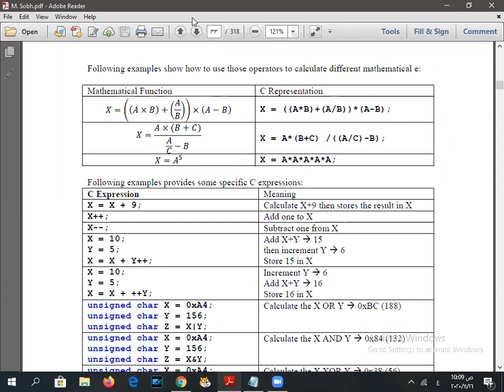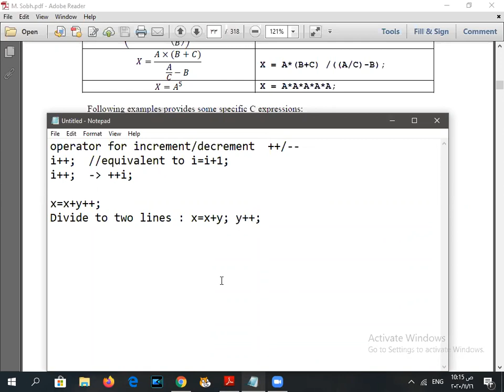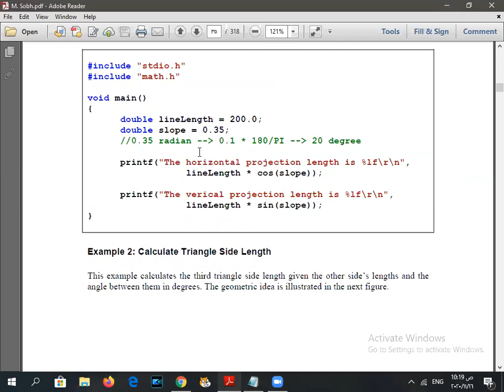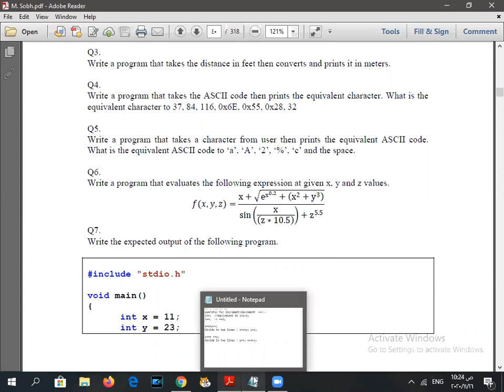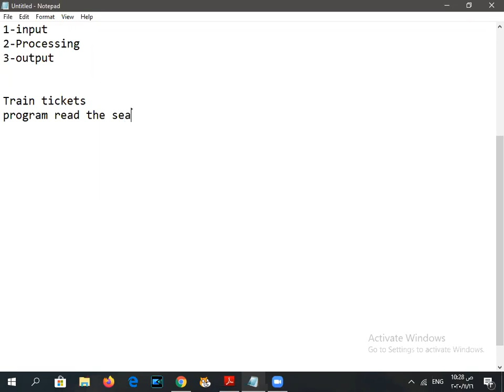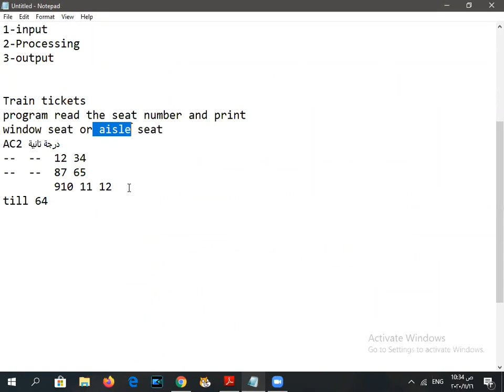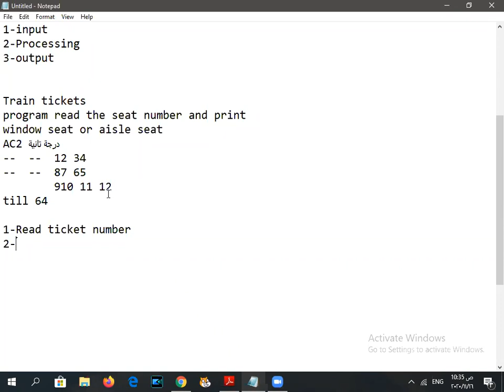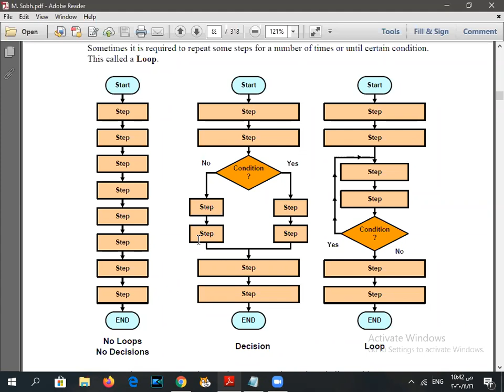Programming - Lecture 4 Part 1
C expressions
increment/decrement operators (++,--)
Math functions in C
Branching (if statement)